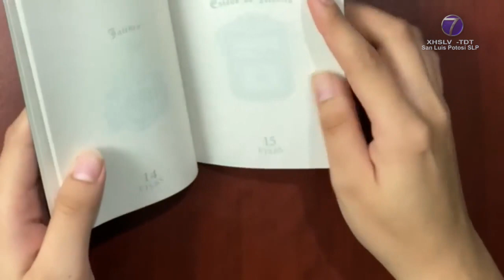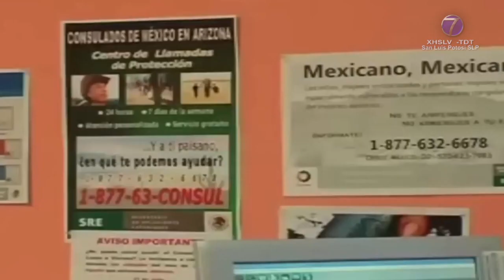Anuncia Ayuntamiento Soledense programa para apoyar a jóvenes a tramitar su pasaporte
SGS.- El Instituto Municipal de la Juventud en Soledad de Graciano Sánchez anunció un nuevo programa diseñado para agilizar el proceso de trámite de pasaportes, además de asesoría de visas para aquellos jóvenes que por alguna necesidad tengan que viajar al extranjero.

Así lo dio a conocer el titular de ésta área municipal Gerardo Torres de Sosa al decir que con este programa de apoyo se busca evitar los cobros excesivos de empresas privadas que se dedican a este tipo de servicios.

El funcionario municipal destacó que aunque originalmente la iniciativa estaba dirigida a jóvenes se busca también involucrar a personas de todas las edades, con el objetivo de generar un impacto positivo a quien requiera de este documento para la realización de diversos trámites.